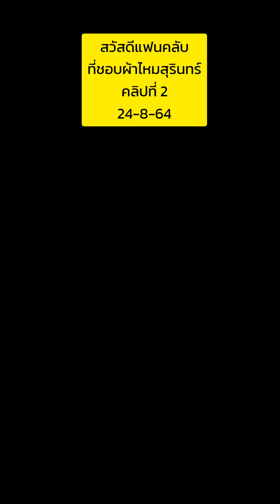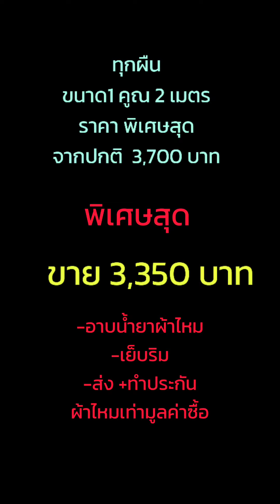ผ้าไหมสุรินทร์ ย้อมสีธรรมชาติ 6 ผืน ราคาโควิท @3,350 บาท 📳0812571709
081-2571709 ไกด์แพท